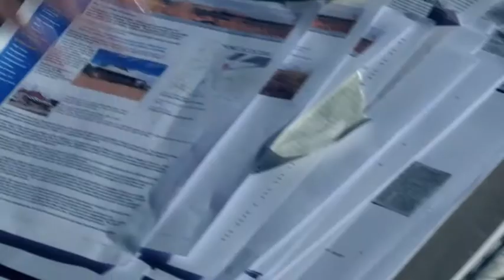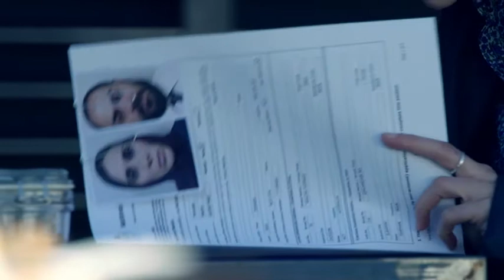Hani Confronts Her Parents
From "The Code"